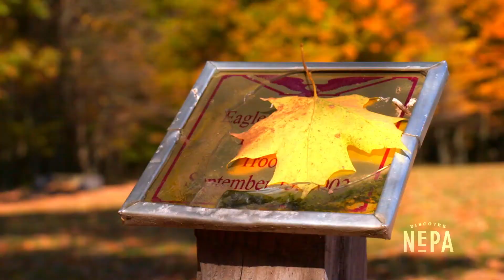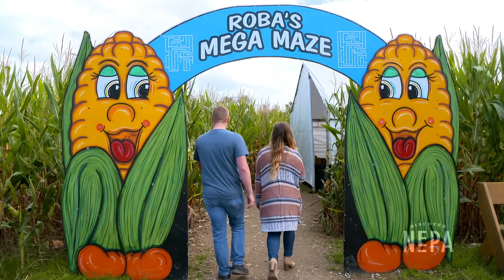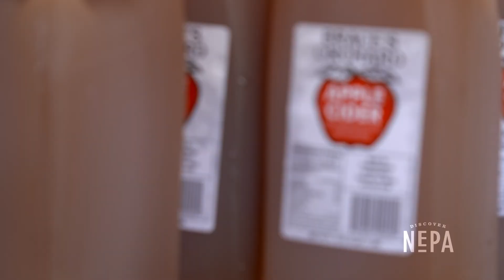NEPA Fall Fun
Fall brings plenty of activity to NEPA! From colorful foliage to festive events and sweet treats, check out some of the fun we've had during the beautiful season in the region. 🍂